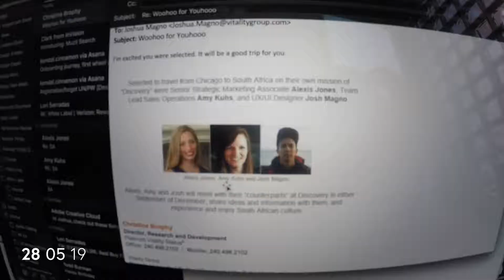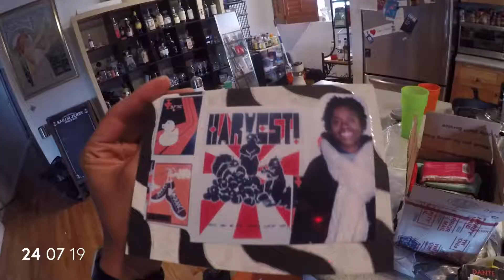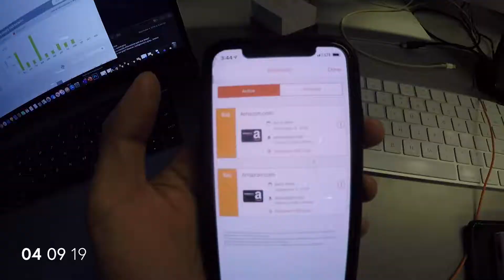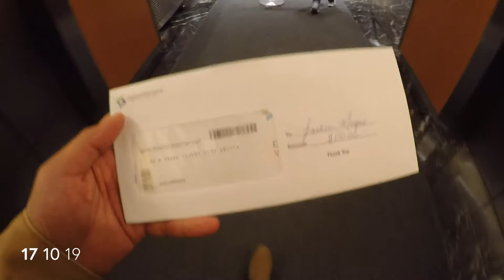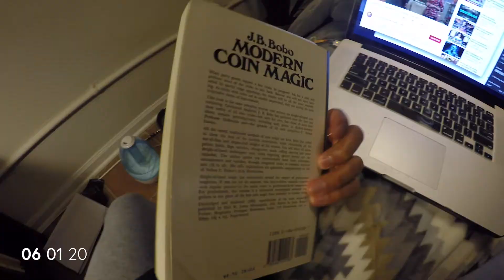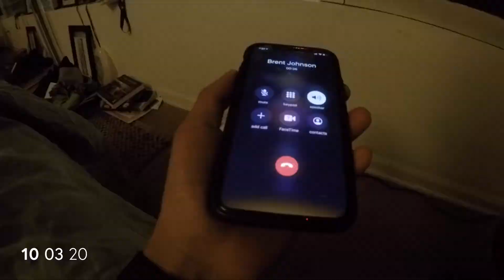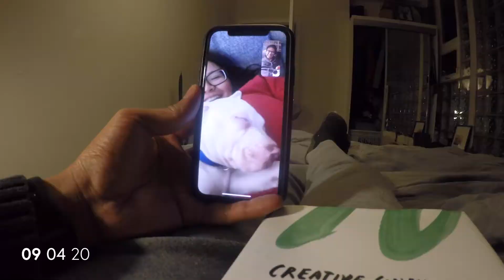One Second a Day | 30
The Constant

In a sea of unexpected variables, find something, somewhere, or someone to keep grounded.